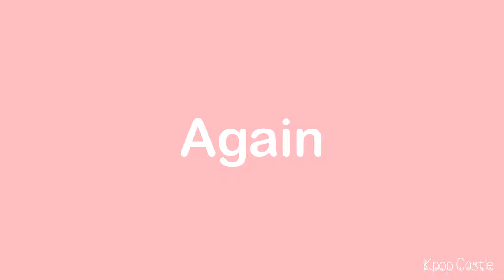[KPOP GAME] GUESS KPOP SONG BY BRIDGE